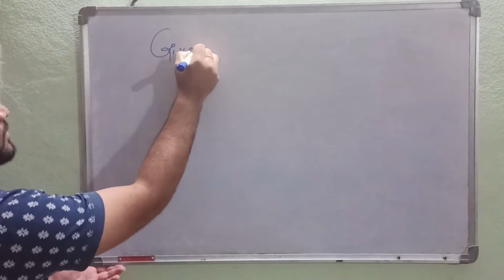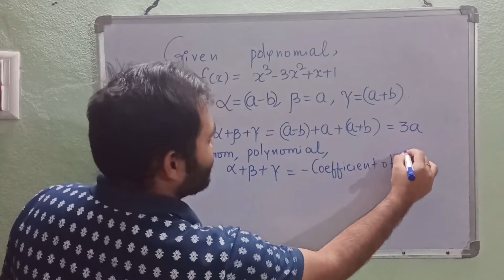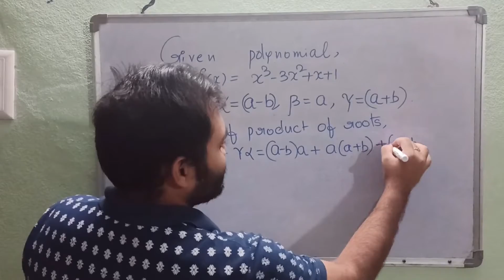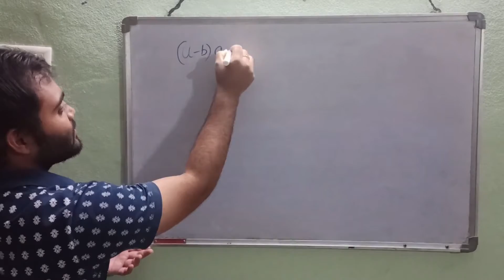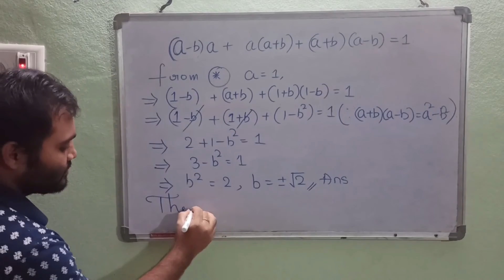Problem based on relation b/w coefficients and zero of a polynomial || GroundZero Learnings||Samanth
Hello Guys,

Learn how to solve problems based on relation  between coefficient and zero of a polynomial.

We GroundZero Learnings in a new era of online school. We provide online classes for all students on MPC, JEE preparation, online coding for kids. We also provide the One-One mentoring system and group classes. For more details